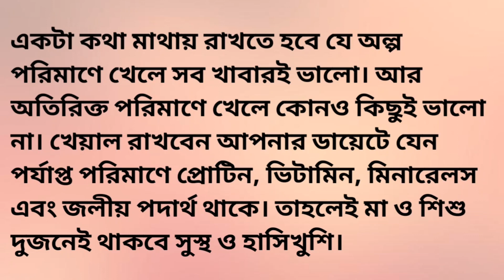স্তন্যদায়ী মায়েরা অবশ্যই এড়িয়ে চলুন এইসব খাবার!নাহলে বিপদ হতেপারে|বুকের দুধ খাওয়ানো মায়েরা যা খাবেন